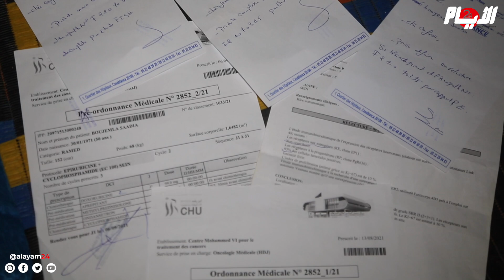أصيبت بورم فأهملته فحدث ما لم تتوقعه